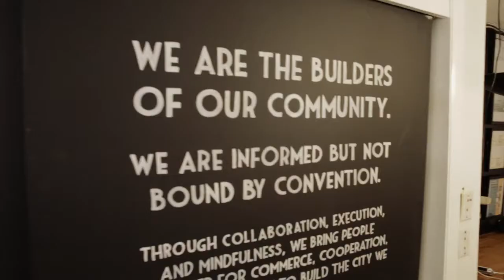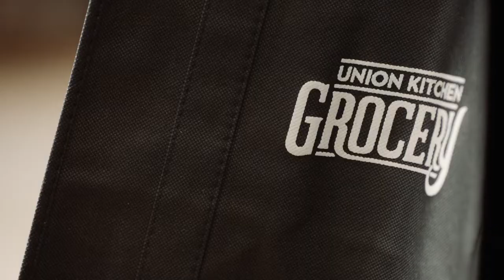Create Contribute Prosper This is Union Kitchen